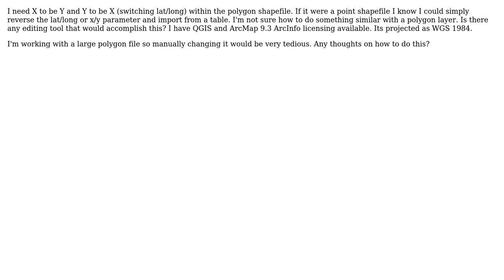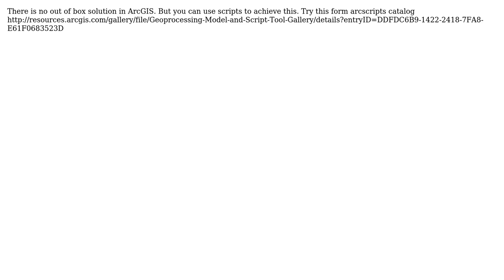GIS: How to transpose the lat/lon coordinates of a shapefile? (2 Solutions!!)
GIS: How to transpose the lat/lon coordinates of a shapefile?

With thanks & praise to God, and with thanks to the many people who have made this project possible! | Content (except music & images) licensed under CC BY-SA | Music | Images & others | With thanks to user user1397044 user ThomasG77 user megadrofan user blah238 and the Stack Exchange Network Trademarks are property of their respective owners. You are responsible for your own actions.